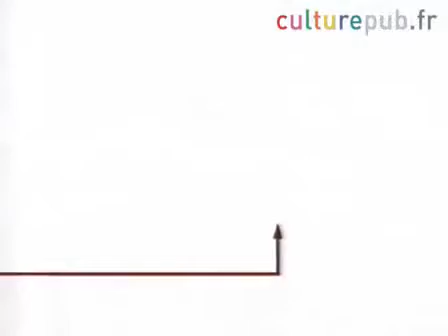Citroën Xantia Advertisement (43) - Citroën Xantia Break Les dalmatiens